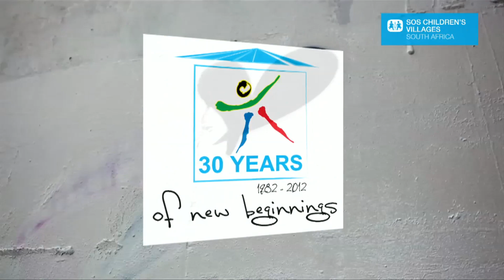SOS Mathanjana Centre: Justinas Maloka